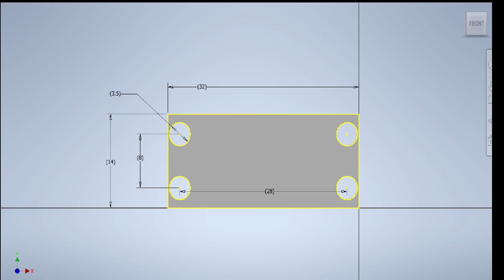3D Printed Rc Truck 1/14 Part 7 ( Upgrade Leaf Spring And Workshop Build )